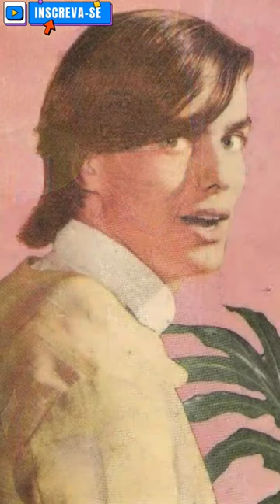A BANDA DA ILUSÃO - RONNIE VON